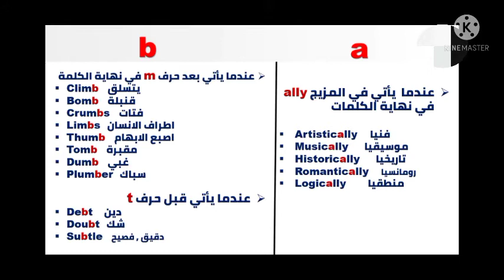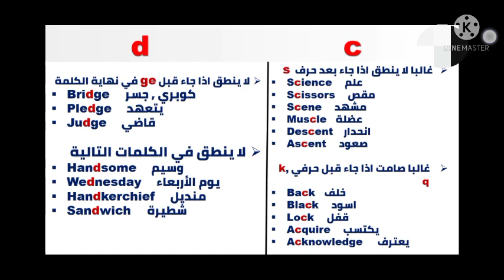الحروف الصامته في اللغه الانجليزيهSilent letters in English.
تعلم الحروف الصامته
مثل حرف a
historically
logically
musically
    ايضا حرف ال b
tomb
climb
dumb
ايضا حرف c
lock
acquire

ايضا حرف ال d
bridge
judge
handsome
 هذا بالاضافه الي سلسله تعلم الانجليزيه من الافلام الاميريكيه.